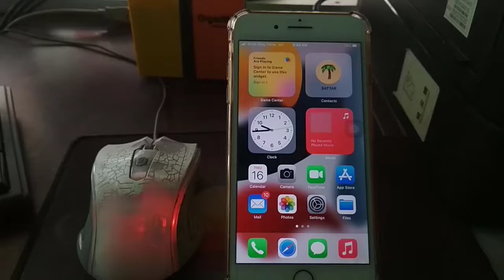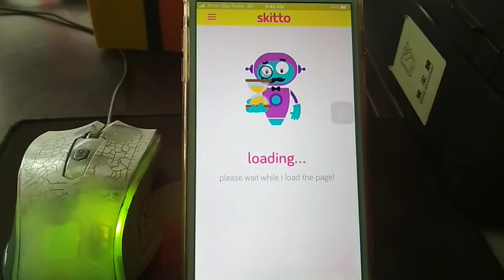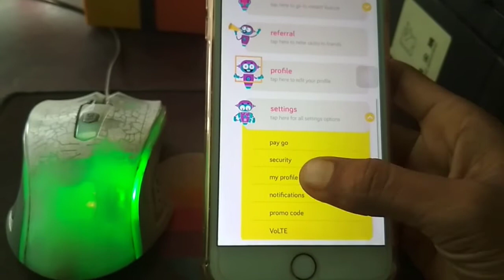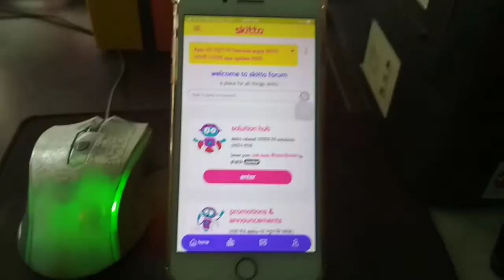স্কিটো সিমে ২.৫ জিবি ইন্টারনেট মাত্র ১৯ টাকায় skitto sim 2.5gb 19tk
skitto sim mb offer, skitto internet offer, skitto sim new offer, skitto sim minet offer, skitto sim sms offer, skitto sim